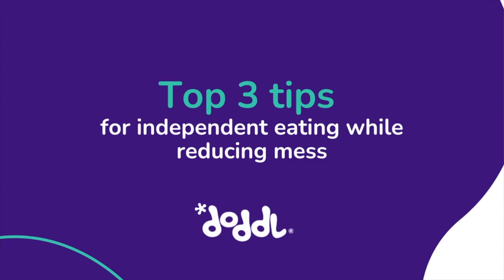Encouraging independent eating while reducing mess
Stacey Zimmels (Paediatric Feeding and Swallowing Specialist, Speech Therapist) gives her top tips on how to reduce mess while you encourage independent eating.